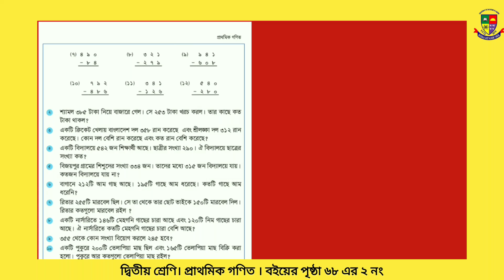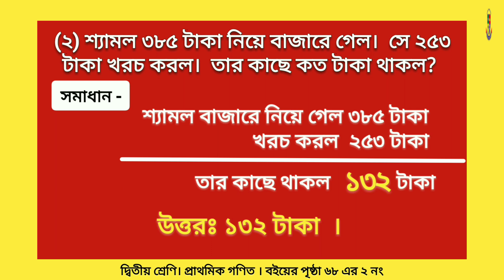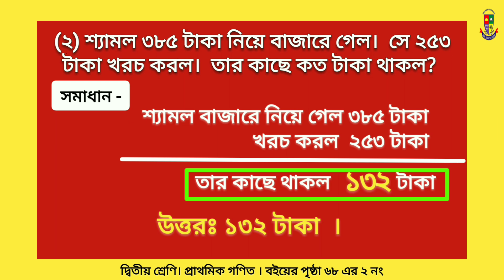দ্বিতীয় শ্রেণির গণিত। বইয়ের পৃষ্ঠা ৬৮ এর ২ নং। class two mathematics book. Page- 68 er 2 no.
(২) শ্যামল ৩৮৫ টাকা নিয়ে বাজারে গেল।  সে ২৫৩ টাকা খরচ করল।  তার কাছে কত টাকা থাকল?

বইয়ের পৃষ্ঠা  ৬৮ এর ২ নং
= নতুন বই = New book = Page 68 er 2 no

# class two Math Book Bangladesh.
# class 2 math new book bd.
# ২য় শ্রেণির গণিত  বই, পাঠ- ৬৮